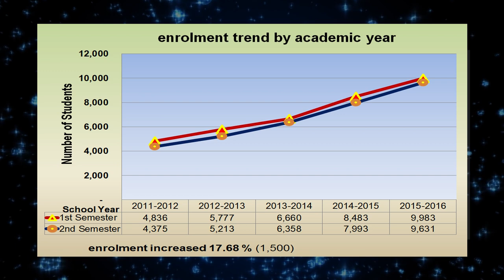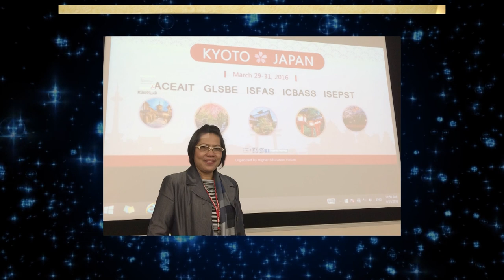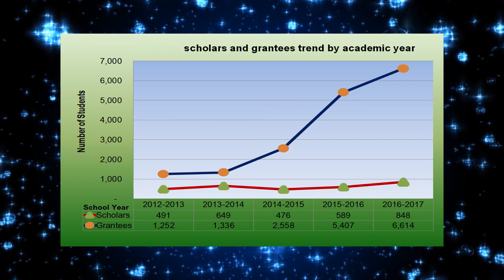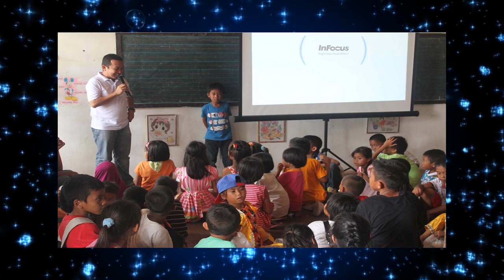DOSCST HISTORY FINAL